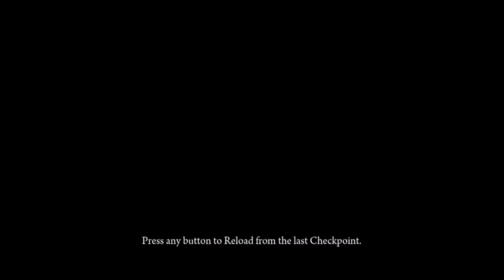| Deadlight Walktrough | Episode 9 | MAKE IT FUNNY!